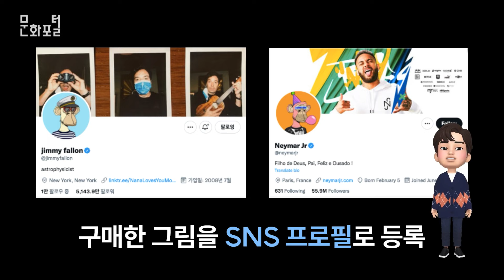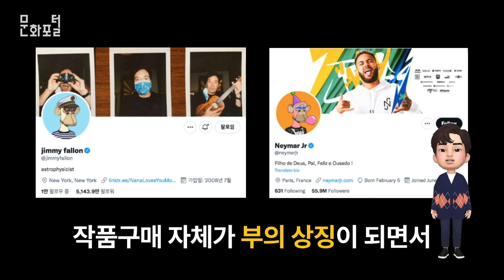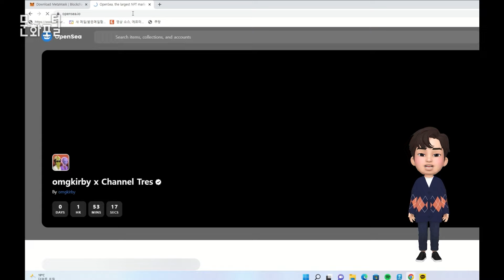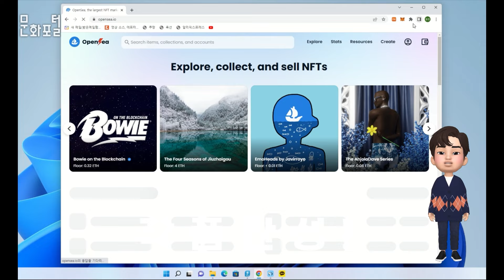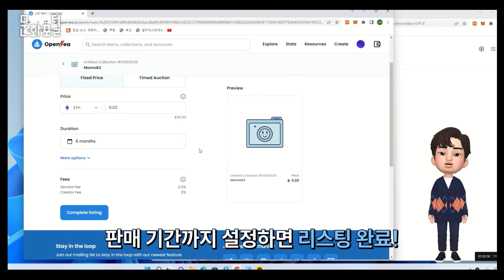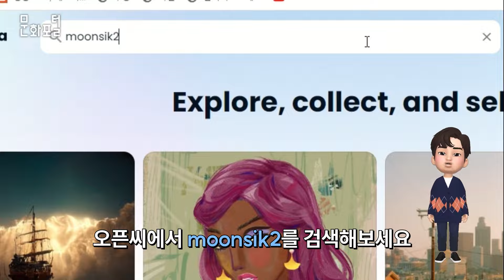[문화PD] NFT로 돈을 벌어보자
최근 다양한 디지털, 미디어 아트 시장이 활발한데요.
기존 미술 경매 시장 시스템에서 벗어나 ,
블록체인 기술을 활용한 NFT 토큰 유통시 스템이 활발해진다고 합니다.
관심 있으신 분들은 한번 NFT 작품에 도전해보는 건 어떨까요?